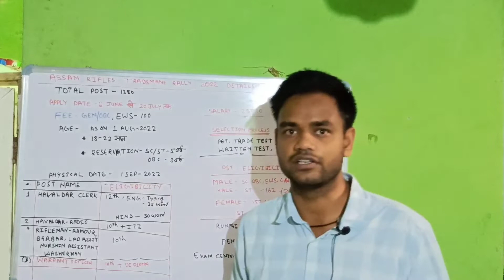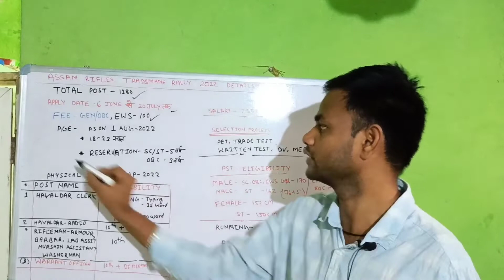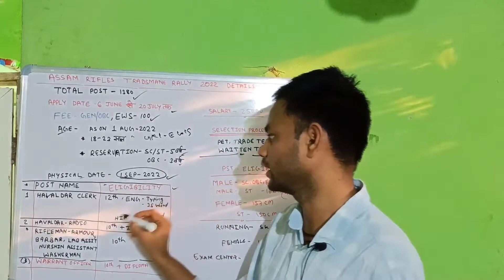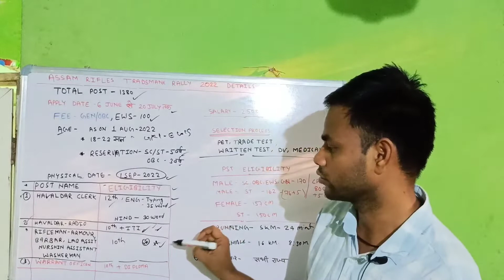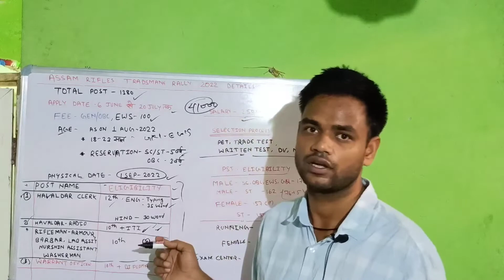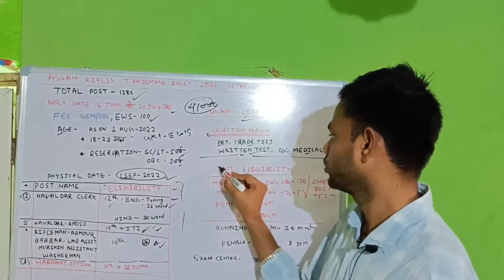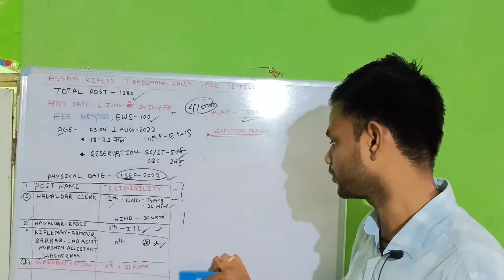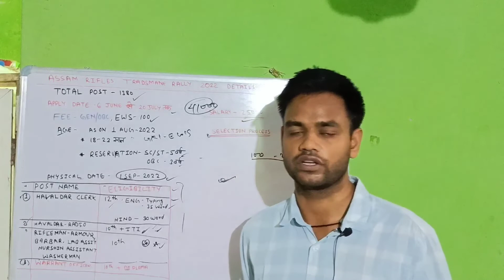Assam Rifles requirements 2022 | Assam Rifles bharti 2022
नमस्कार दोस्तों...
      EXAM About this video Assam Rifles tradesman requirements  2022 complete details | syllabus physical Kahan hogi full details
इस चैनल पर जल्द daily class शुरू होगी उम्मीद करता हूं कि वीडियो आपको पसंद आया होगा । दोस्तों अगर Bank Railway Ssc या अन्य किसी State level Exam की तैयारी कर रहे हो तो आप मेरे चैनल को जरूर से सब्सक्राइब कर लीजिए और bail आइकन को दबा दीजिए Thank you for watching Don't Forget To Like, Comment , Share & Subscribe